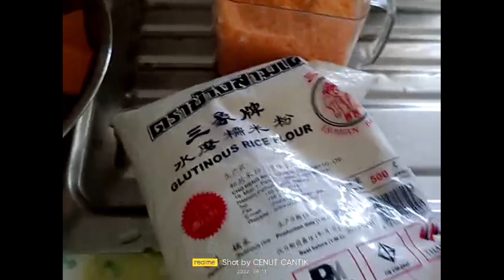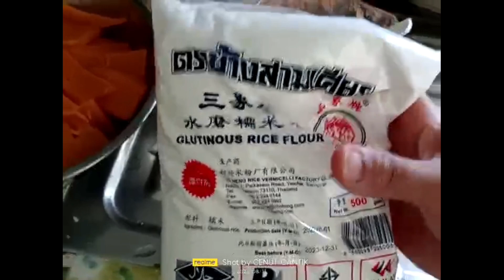How to cook pumpkin, Chinese simple dish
kue labu kuning/lamkwa pok peng
Bahan bahannya:
labu kuning /pumpkin $5
tepung ketan
gula pasir merah 7 tea spoon
wijen hitam buat tabur
cara membuat
 _masukkan labu yang sudah di kukus n gula pasir merah aduk rata
_tambahkan tepung ketan nya aduk hingga rata LAN gak kelet
_ambil adonan nya n bentuk bulat LAN tipis/gepeng LAN keletkan /taburkan wijen n tekan dikit biar wijen nya g ucul
_panaskan teplon kasih sedikit minyak trs masukkan kue labunya tadi ,trs dibolak balik biar matangnya rata ,n siap disajikan

q ucapkan terima kasih atas support, subscribe nya,like, komentar nya,semoga kedepannya kami bisa memberikan n membantu bagi kita yang suka hobi memasak,saya bukanlah koki memasak yang hebat n dengan senang hati saya akan membagikan resep masakan n cara memasak yang pernah saya pelajari.